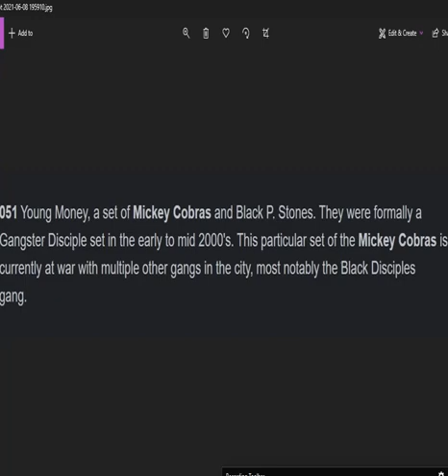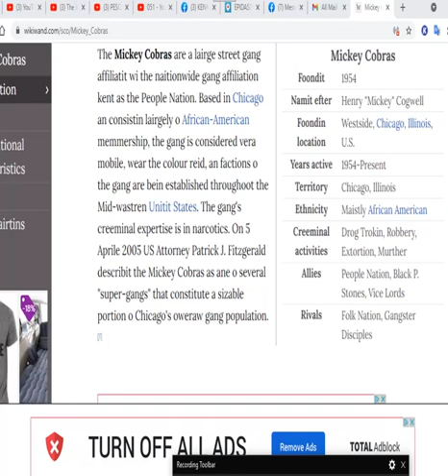AM I HERE OR THERE